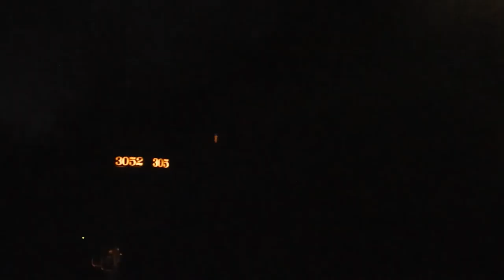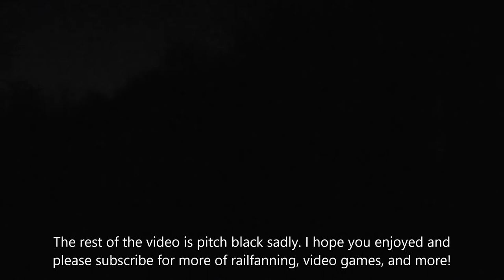70 Car Train l Mainline Operations (S1 E9)